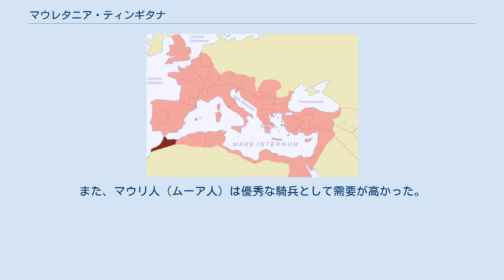マウレタニア・ティンギタナ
属州の位置 マウレタニア・ティンギタナ（ラテン語: Mauritania Tingitana）はローマ帝国の属州である。
領域は、現在のモロッコ北部にあたる。
北はジブラルタル海峡に面した半島までで、海峡に面して州都ティンギス（現 タンジェ）がある。
南はアトラス山脈の北に位置するヴォルビリスやサラ・コロニア（現 ラバト）まで、東はムルヤ川でマウレタニア・カエサリエンシス属州と接している。
その他、属州内の主な植民市としてバナサ(英語版)、セプテム(英語版)（現 セウタ）、ルサディール(英語版)（現 メリリャ）、リクス(英語版)（現 アライシュ）などがある。
 ローマの属国であったマウレタニアの王 プトレマイオス(英語版)がAD40年に没した後、ローマ帝国皇帝クラウディウスはその国土を属州とし、東西に2つに分割して統治した。
その西側部分がマウレタニア・ティンギタナである。
429年にヴァンダル族がジブラルタル海峡を渡りこの地方に進出するまで、ローマ帝国の属州であった。
 属州で最も重要な都市はヴォルビリスで、ローマ帝国にとって西アフリカの経済及び政治の中心であった。
肥沃な国土で小麦やオリーブ・オイルを生産し、帝都ローマに輸出することで、この地に富をもたらした。
考古学研究より、この地にも通商に携わるユダヤ人コミュニティーがあったことが分かっている。
そのほか重要な産品としては紫色の染料や高級な木材、ライオンやヒョウなどの動物が輸出されていた。
また、マウリ人（ムーア人）は優秀な騎兵として需要が高かった。